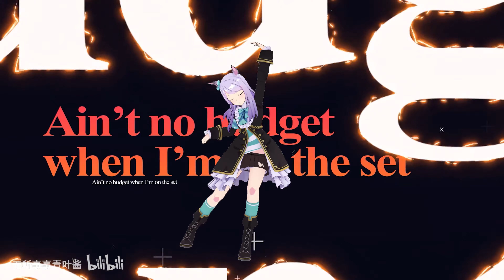【Uma Musume MMD/4K/60FPS】Mejiro McQueen【7 Rings】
Model：ShiniNet

Motion：Taitohimea

CAM：Taitohimea

PV；by 狸浅

Hello!

Original creator's name : 无所事事青叶酱

안녕하세요!

원작자의 성함 : 无所事事青叶酱

你好！

原始创作者姓名：无所事事青叶酱

こんにちは！

作成者様の名前 : 无所事事青叶酱

Привет!

Оригинальное имя автора : 无所事事青叶酱

А если вы хотите узнать, сколько авторов отправили этот канал, вот ссылка

Xin chào!

Tên của người sáng tạo ban đầu : 无所事事青叶酱

¡Hola!

Nombre del creador original : 无所事事青叶酱

¡Gracias y que tenga un buen día!